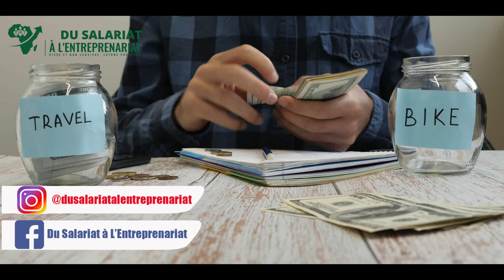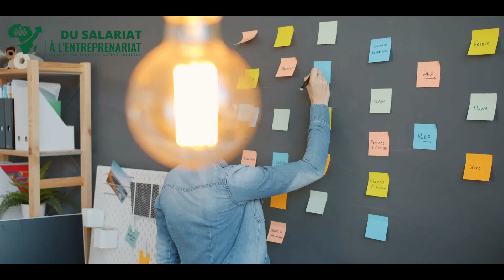Voici la vérité que personne ne vous dit sur l'entreprenariat et le travail d’indépendant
Merci de regarder la vidéo [ Voici la vérité que personne ne vous dit sur l'entreprenariat | Du Salariat à L'Entreprenariat ]

APPRENDRE COMMENT DEVENIR UN EXPERT DE L' AUTOMOBILE REJOINS MA COMMUNAUTÉ EXCLUSIVE AVEC LE CHALLENGE CREDIT CAR CASH👇

Voici la vérité que personne ne vous dit sur l'entreprenariat  pour investir au pays, parlons de business comme des investisseurs africain

ZAID LAWANI

indépendance financière
getaround connect
comment louer sa voiture sur getaround
louer voiture getaround
avis ouicar
développement personnel
confiance en soi